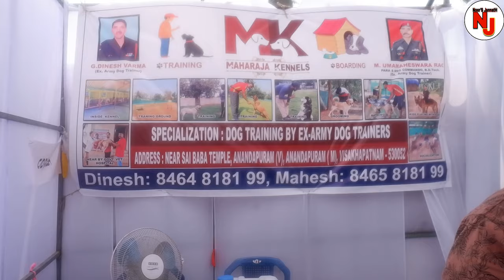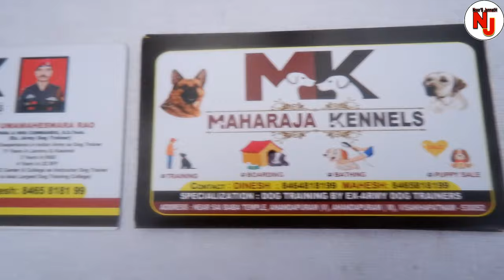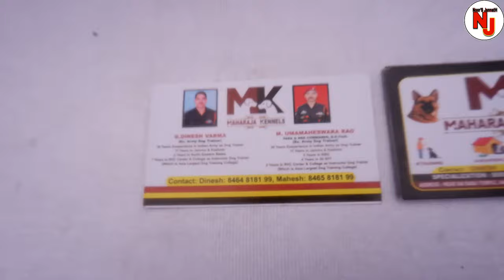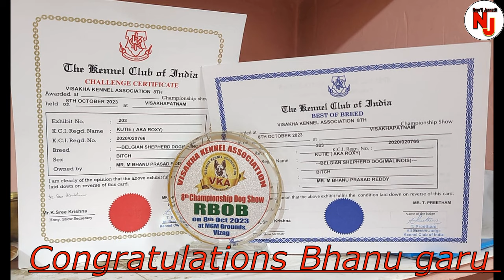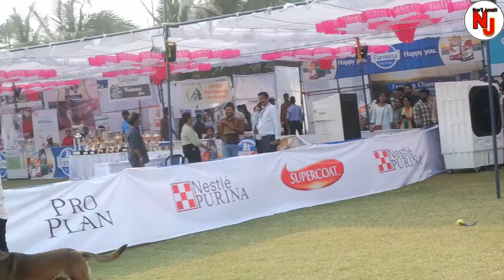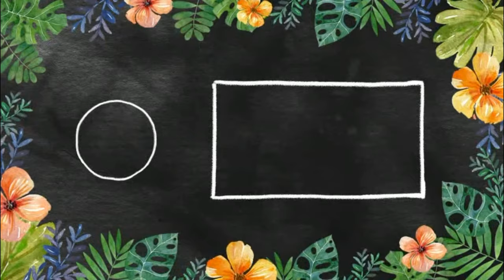Vizag Dog Show 2023//40 Different Breeds Participated//Visakha Kennel Associaion//Must Watch Video.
In this video I am going to show dog show 2023 organised by visakha kennel association. Pls do watch complete video.
Noor – 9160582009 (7pm To 9pm) only calls, whatsapp 24/7
Camera : Fuzifilm XT-200
Video Editor : NooR